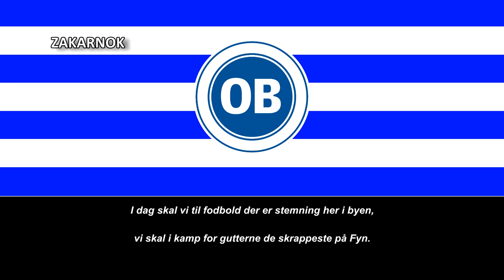Himno del Odense BK (Sangen Odense BK)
Página oficial del club:
NOTA DEL EDITOR:

Himno adoptado en 1976 y el autor del himno es Arne Lundemann.
El Odense BK, es un equipo de fútbol de la ciudad de Odense, en Dinamarca. Actualmente milita en la Superliga Danesa, primera división del fútbol en ese país y es unos de los clubes más fuerte del país escandinavo.